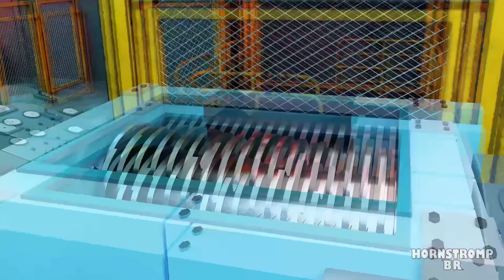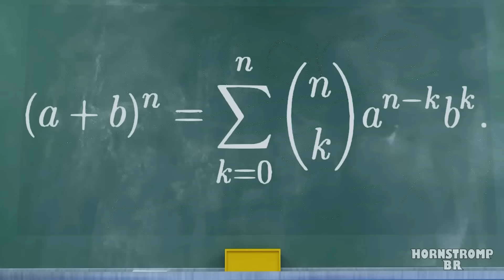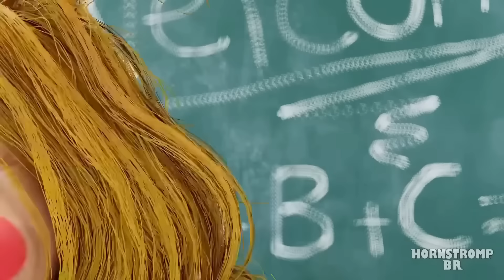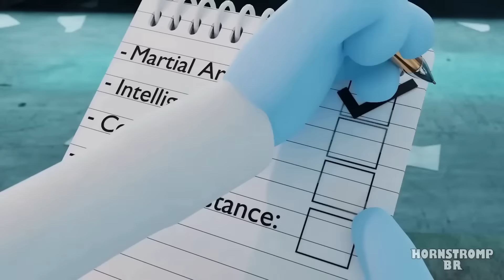PIANOSSAURO NÃO É UM MONSTRO! - Poppy Playtime 4 Animação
Pianosaurus já está aqui! Mas parece que os bichinhos o entenderam mal, Babachops e Dogday pensaram que ele estava aqui, mas para devorá-los e ele diz que só veio aqui para brincar! Talvez ele devesse tentar a sorte com catnap e touille...
Não se esqueça de APERTAR o botão LIKE 🕹️👍

\\DUBLADORES//
Henry (The Dubleiros): Simon, Elliot
Letty Dubs: Picky, Rabie
Maruu: Crafty
Esther Oblivion: Maggie, Senhorita Delight
Zizibs Zeebas: Baba
Micka Pecktor: Touille
Lippe Freitas: Catnap
Robert Kennedy: Dogday
Davi Oliveira: Pianossauro
Felipe Saiski: Allister

Sobre Poppy Playtime
Poppy Playtime é um terror de sobrevivência em primeira pessoa onde o jogador interpreta um ex-funcionário da Playtime Co. que retorna à fábrica de brinquedos abandonada da referida empresa após receber uma carta de funcionários que se pensava terem desaparecido há 10 anos. O jogador descobre que a fábrica está repleta de brinquedos vivos e maliciosos com eles, e começa a procurar uma forma de escapar do local. Várias fitas VHS podem ser encontradas em toda a fábrica, cada uma dando uma explicação mais aprofundada da história.

O jogo utiliza vários quebra-cabeças, que o jogador deve resolver para progredir ainda mais, alguns exigindo um gadget chamado GrabPack, uma mochila que pode ser equipada com duas mãos extensíveis que podem ser usadas para puxar e alcançar objetos de longa distância. , conduzir eletricidade e acessar certas portas; no Capítulo 2, ele também pode ser usado para atravessar lacunas e, com a mão verde obtida durante o jogo, transferir eletricidade entre fontes.